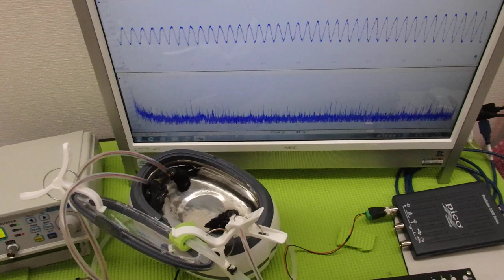オリジナル超音波プローブの「発振・制御」技術 ultrasonic-labo